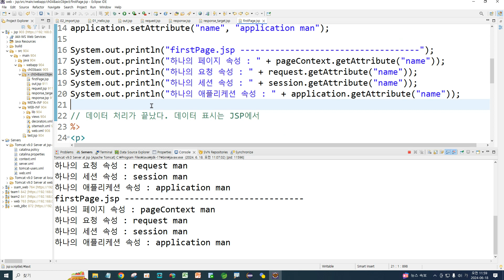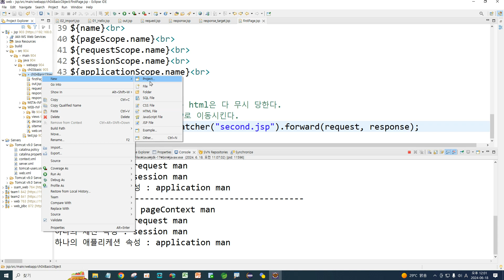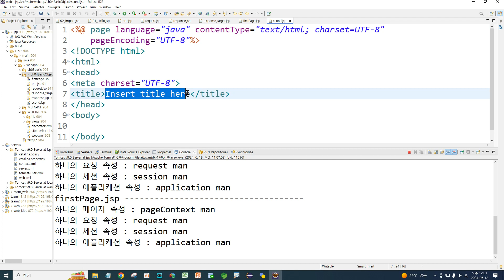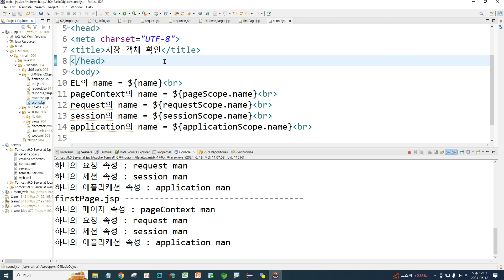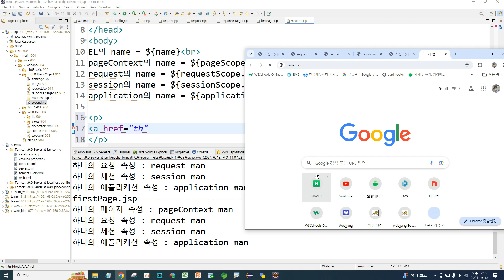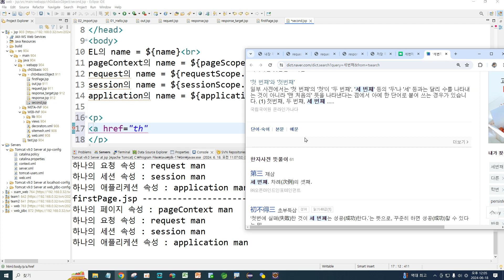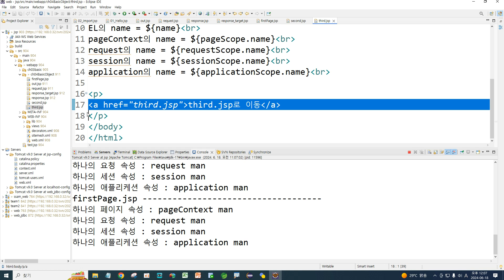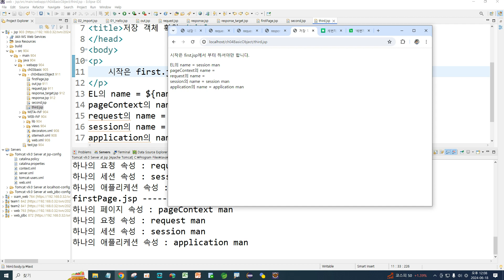Webjjang JSP ver.2024.06 04-03 저장 객체 2(웹짱과 함께하는 JSP)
04. JSP 내장객체(기본객체)
 04-03 저장 객체 2